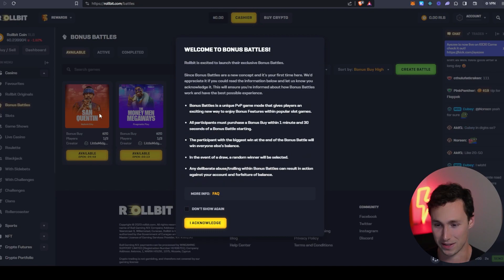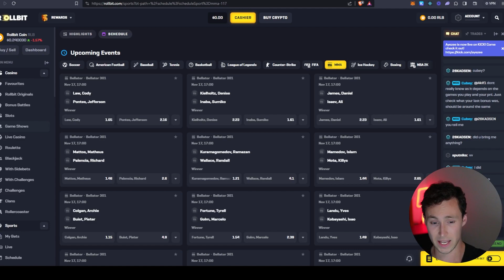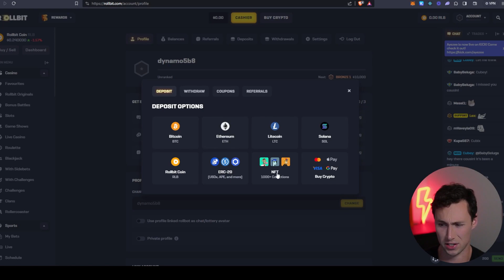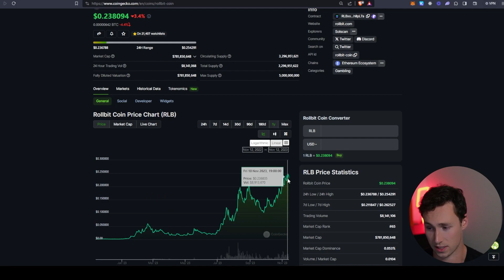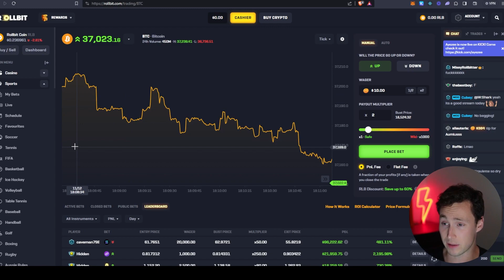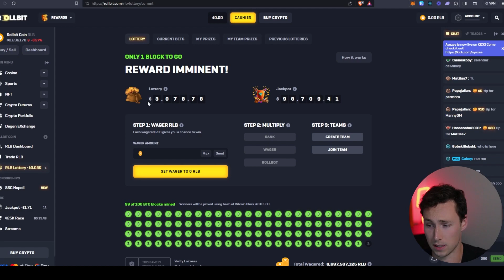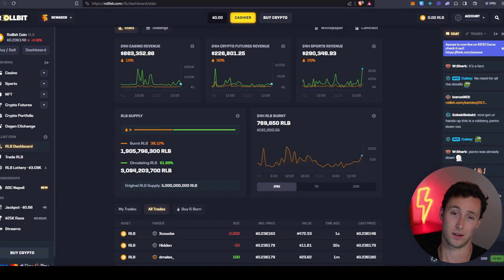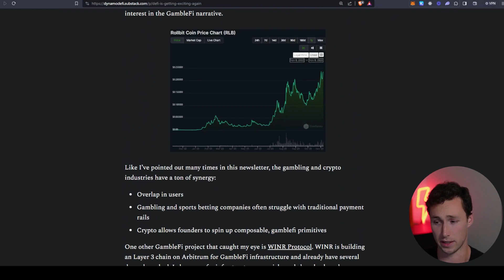Rollbit (RLB) Crypto Overview - A Crypto Sports Betting and Casino Platform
0:00 Introduction
0:43 What is Rollbit
2:51 Getting Started on Rollbit
4:56 RLB Tokenomics
7:03 Opportunities and Risks